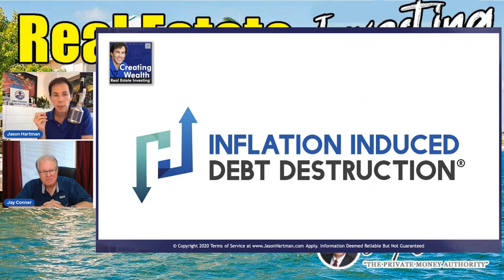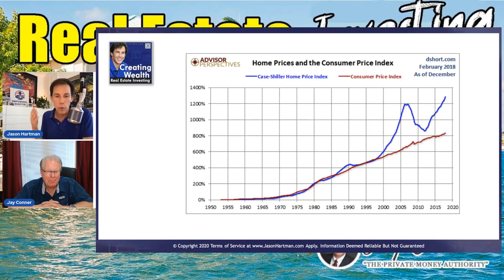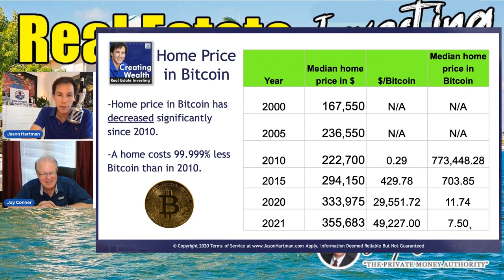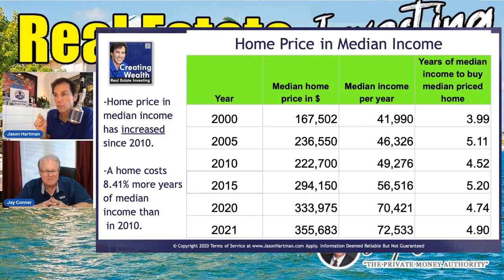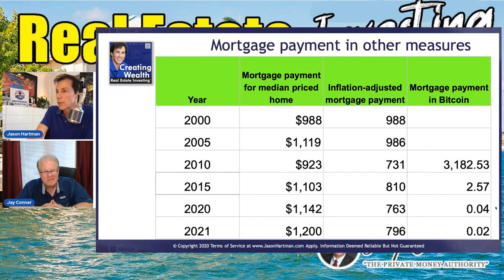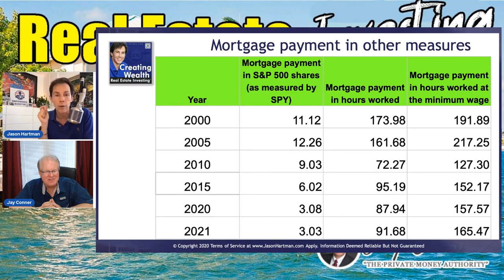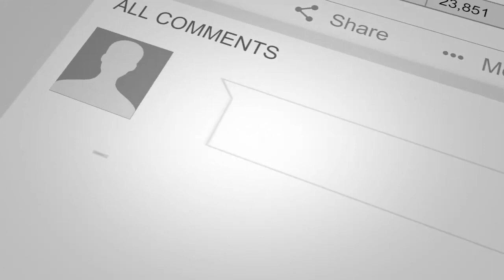Inflation Induced Debt Destruction by Jason Hartman in REI with Jay Conner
In this short video Jay Conner, The Private Money Authority is joined by Jason Hartman.

One of the concepts that Jason often talks about is “Inflation Induced Debt Destruction”. According to Jason, this concept is a good way to produce wealth in real estate without even being aware of it because this happens very subtle behind the scenes.

Watch this short video now to learn more.

Jason Hartman® has been involved in several thousand real estate transactions and has owned income properties in 11 states and 17 cities.

His companies help people achieve The American Dream of financial freedom by purchasing income property in prudent markets nationwide.

Jason’s Complete Solution for Real Estate Investors™ is a comprehensive system providing real estate investors with education, research, resources, and technology to deal with all areas of their income property investment needs.

For more valuable information click on this link and watch the complete episode - “Why Real Estate Is Cheap! with Jay Conner & Jason Hartman”